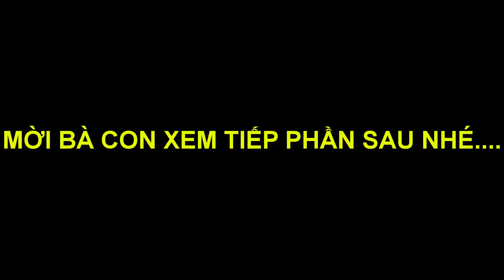Xóm Mả Lạng và Chợ Thái Bình Cống Quỳnh Quận 1 Sài Gòn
Lâu lâu ghé thăm lại chợ Thái Bình và xóm Mả Lạng ở Cống Quỳnh - Quận 1 - Sài Gòn
Mình là NGUYEN VINH LAM. Có sở thích review (Free) địa điểm, món ăn theo yêu cầu của Quý Cô Bác Anh Chị ? Hải Ngoại nhớ Sài Gòn nhưng chưa được về đây chơi.

CÁM ƠN CÁC BẠN ÐÃ XEM!

© Bản quyền chính thức: VINH LAM TV